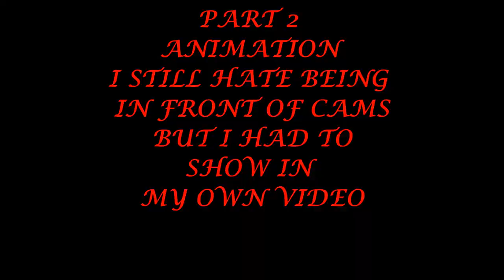VIRAL FREESTYLE KENNY BANKS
might not be kendrick lamar but im surely better than half the stuff you hear on the radio like kodak and those guys but on top of that this video production takes talent i just make it look easy